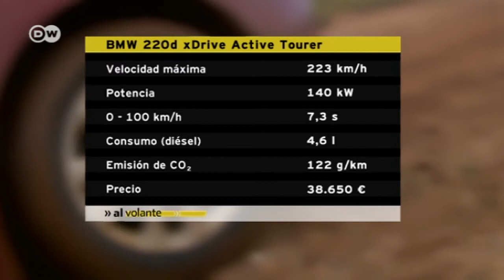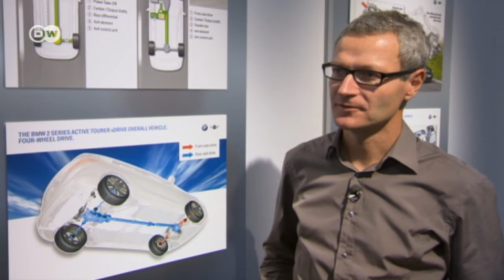En marcha: BMW 2er Active Tourer 4x4 | Al volante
El nuevo BMW Serie 2 Active Tourer planteó nuevos desafíos a los ingenieros de la marca: por primera vez el sistema X-Drive con tracción delantera fue combinado con un motor transversal. Componentes compactos y livianos hacen que toda la técnica 4x4 pese solo 61 kilos.